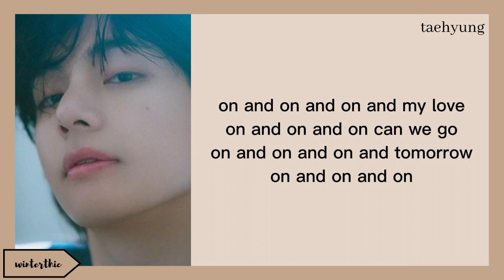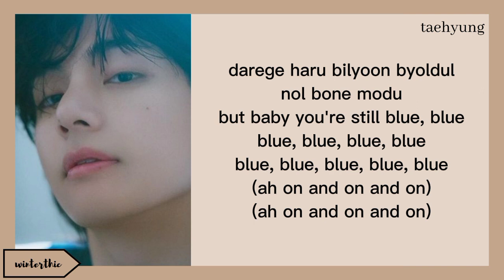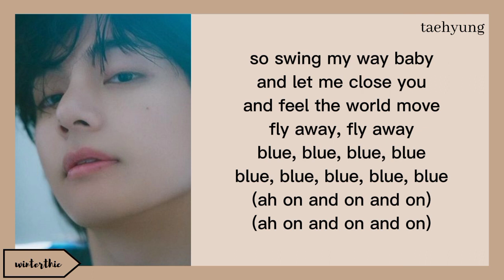V "Blue" Easy Lyrics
taehyung